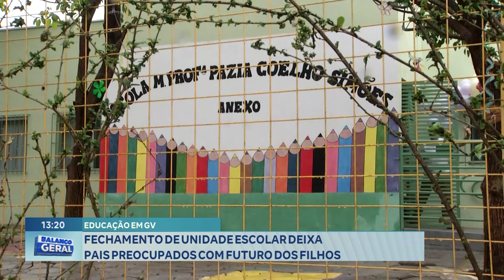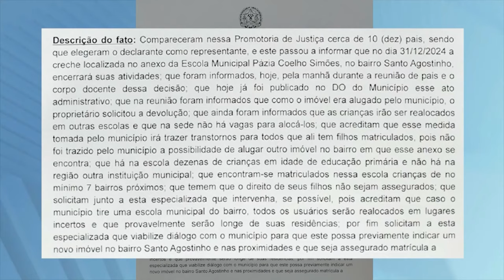Educação em GV: Fechamento de Unidade Escolar deixa Pais Preocupados com Futuro dos Filhos.